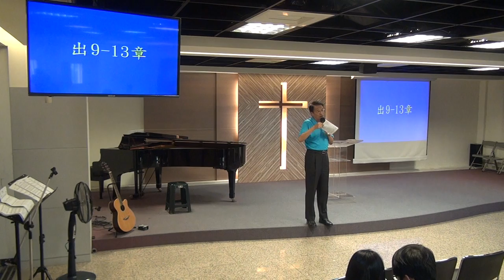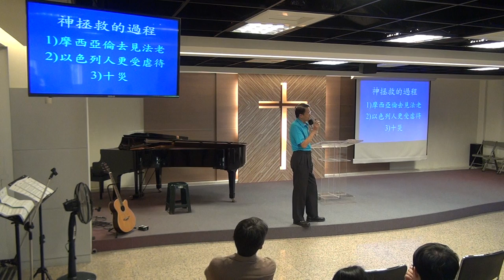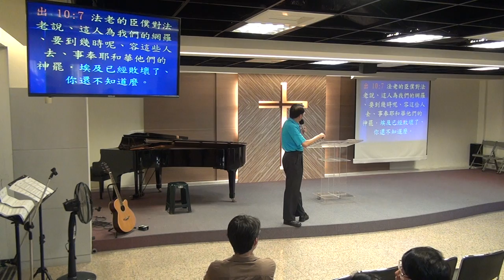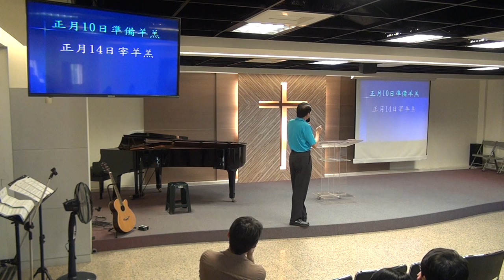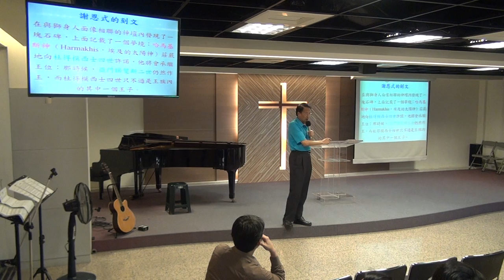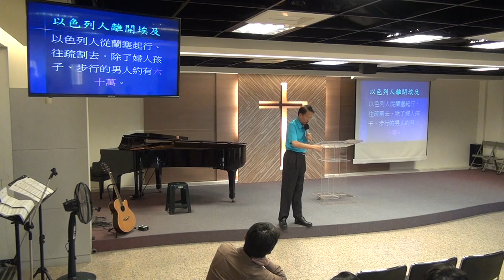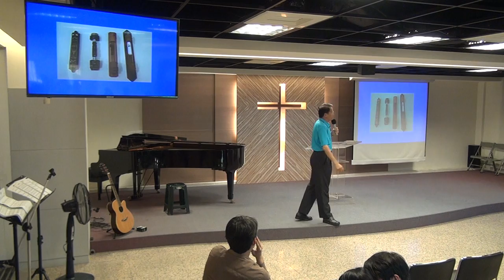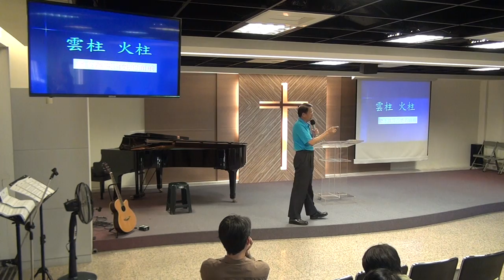20181118_華語堂_聖經導讀